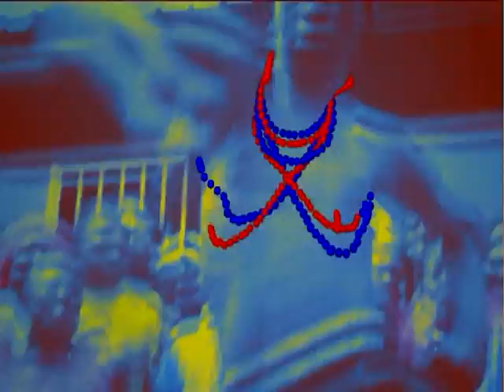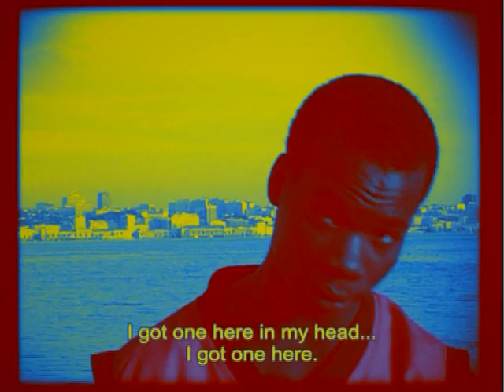Batida - Bazuka (Quem Me Rusgou)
Bazuka (Quem me rusgou) from Batida, released on Soundway Records 'Batida' 2012

A distinctly modern and vibrant project with its feet firmly rooted in the past, Batida combine samples from old 1970s Angolan tracks with modern electronic dance music. Music is the starting point but through dance, graphics, photography, radio and video, Batida expands, taking in politics and social commentary but always bringing it back to the party.

Buy 'Batida' now

MUSIC FROM PLANET EARTH: PAST, PRESENT & FUTURE

Soundway Records was conceived in 2002 by label owner Miles Cleret whilst returning from Ghana with a hoard of dusty old 45s and LPs that had mostly not been heard outside the former Gold Coast since their original release. Planned on a whim the trip was not one of the carefully planned research expeditions that Miles would later embark on to any number of far-flung tropical destinations. On the contrary he left England with no idea of what he might find or that it might be the start of a career in the record business.

Although the label has it's roots in West Africa the scope has grown to include many other parts of the tropical belt with the aim of making available recordings that have in most cases never been available outside of their original countries and often not even there for over 30 years. Over the years Soundway's modus operandi has been to approach the music from a different angle from many of the more established "World Music" labels. By focusing on more obscure artists as well as big names and often concentrating on progressive recordings more in sync with Cleret's generation and background in DJ culture and dance-music. Styles have included afro-beat, funk, highlife, ethio-jazz, molam, calypso, cumbia, champeta, biguine, latin-jazz and disco as well as many unclassifiable recordings.

Since 2012 Soundway has begun releasing new material from a carefully selected handful of contemporary recording artists including acclaimed acts Ondatropica, Bomba Estereo and Ibibio Sound Machine